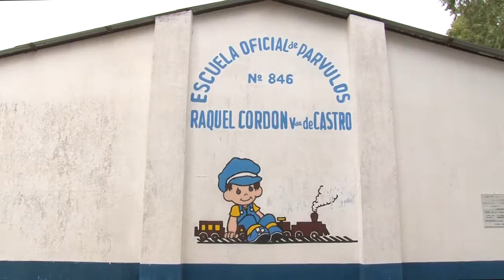RetodelenguaMaternaGT Escuelita de Párvulos Raquel Cordón viuda de Castro